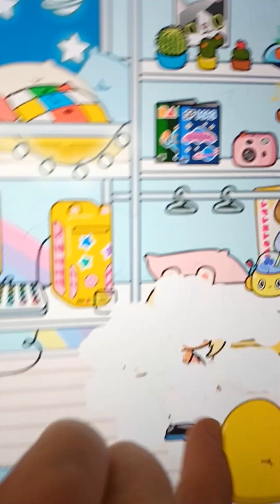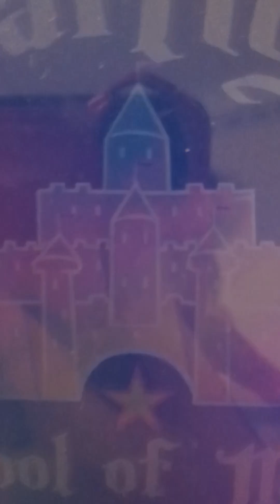ladybug and cat noir split up will they get back together ???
is this the end of ladybug and car noir for good will they be able to spit up  ladybug and cat noir will shadow moth finally  be alive to get the ladybugs earrings and cat noirs rings?? is their partnership  done find out in this episode  of the dark akumas written by @sissysister and phantom Ray reacts
here are orther youtubers we love
@mr beast
@tmc player
and
@masked fans
and
@rebbeca zamolo
@game master network
and